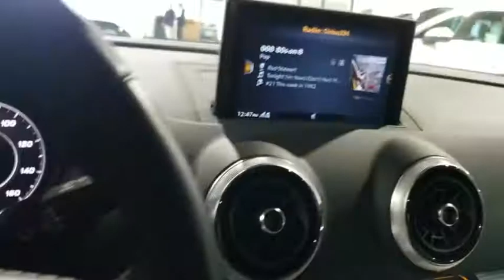2017 Audi A3 Sedan San Francisco, Bay Area, Peninsula, East Bay, South Bay, CA 81896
Monsoon Gray Metallic Used 2017 Audi A3 Sedan available in San Francisco at
2017 Audi A3 Sedan Premium Plus - Stock#: 81896 - VIN#: WAUJ8GFF6H1018846

PREMIUM PLUS PACKAGE  -inc: Auto-Dimming Interior Mirror w/Digital Compass  S Line Exterior  S line bumpers  S line side-sill blades  S line fender badgers  and S line stainless steel door sills  Aluminum Mistral Silver Inlays  High-Gloss Aluminum Window Surrounds  USB Audi Music Interface  smartphone interface (Android Auto and Apple CarPlay)  8-Way Power Passenger Seat w/4-Way Power Lumbar  Audi Advanced Key  keyless start  stop and entry (sensor in front doors and trunk)  Parking System Plus  front and rear acoustic sensors,ROCK GRAY  LEATHER SEATING SURFACES,GRAY HEADLINER,TECHNOLOGY PACKAGE  -inc: Audi Side Assist  rear cross traffic alert  Audi MMI Navigation High Control Panel  Audi Connect PRIME & PLUS 6 Month Trial  Audi Virtual Cockpit  color trip computer  Radio: Audi MMI Navigation Plus w/MMI Touch,MONSOON GRAY METALLIC,Express Open/Close Sliding And Tilting Glass 1st Row Sunroof w/Sunshade,Body-Colored Power Heated Side Mirrors w/Manual Folding and Turn Signal Indicator,Speed Sensitive Rain Detecting Variable Intermittent Wipers w/Heated Jets,Heated Front Seats,Leather/Metal-Look Gear Shift Knob,Full-Time All-Wheel Drive,4-Wheel Disc Brakes w/4-Wheel ABS  Front Vented Discs  Brake Assist  Hill Hold Control and Electric Parking Brake,Low Tire Pressure Warning,Back-Up Camera